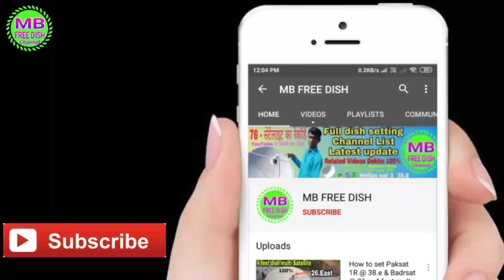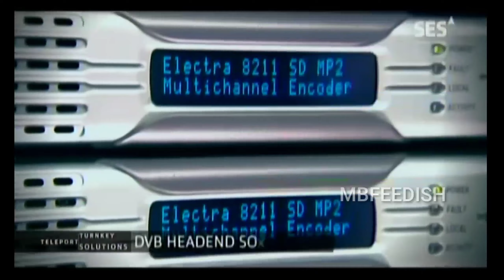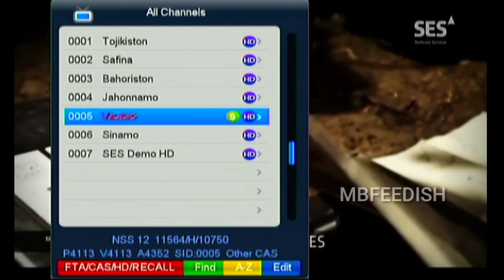NSS 12 at 57East KU Band Satellite Latest update 23-3-2021 Full Channel List Back | 57E Dish Setting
9750/10600
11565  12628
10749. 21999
H.            V
Off.         Off  single.93
MPEG 2.4
Single.38%
Channel list. 6
Dish size :- 5,6 feet
Tp.4
LNB. 39 ni pase

Strong TP and dish setting dekho

🏵️Satellite Tracking dish setting Link

Hellas sat 3/4 at 39.East dish setting Channel List Latest update on Ku band

No copyrigh.